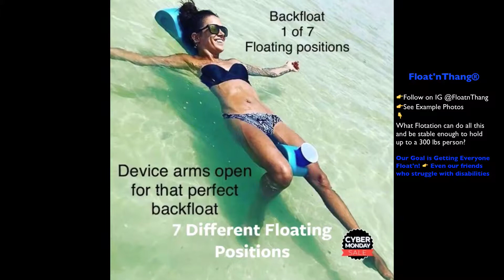A Flotation that can do More then Most any other Personal Floats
Consider the best when it comes to multiple functions. Made of solid closed cell foam.  Those with disabilities are getting to enjoy some float'n and see for your self.   Water Safety is getting a new Thang to help.